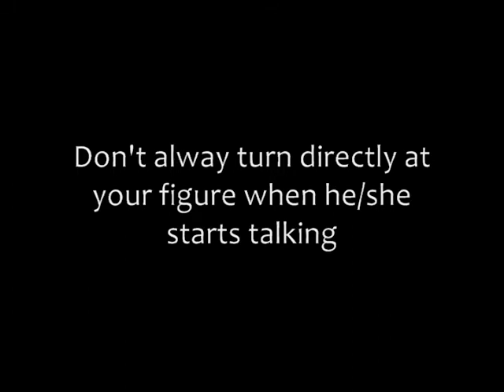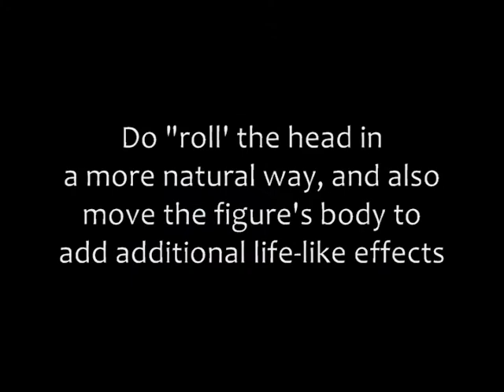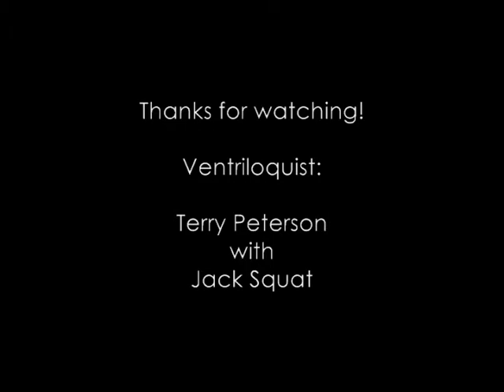Ventriloquism Do's & Don'ts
Short video tutorial on how to improve your ventriloquist skills in technique and manipulation.